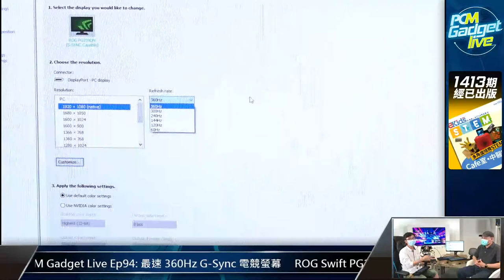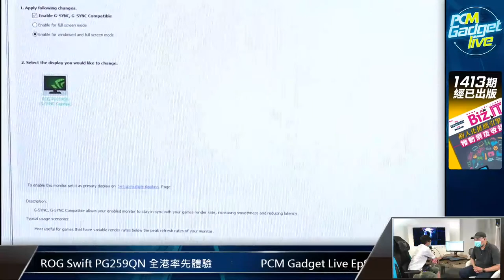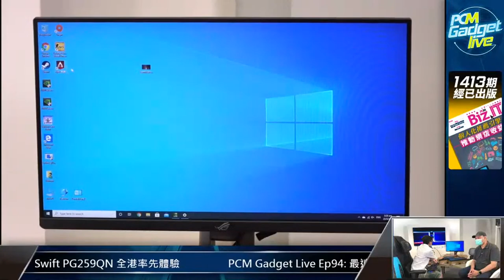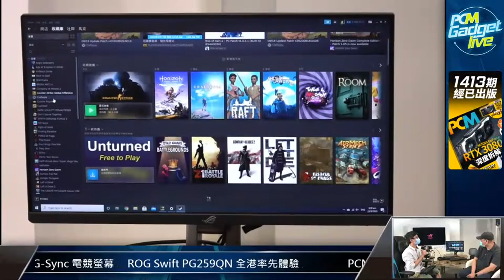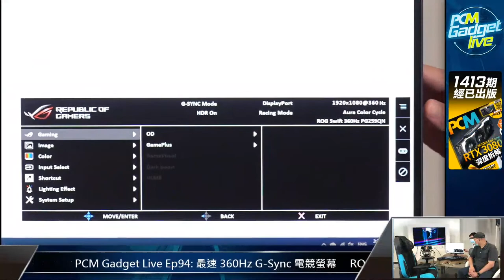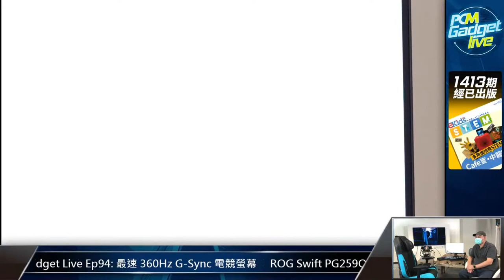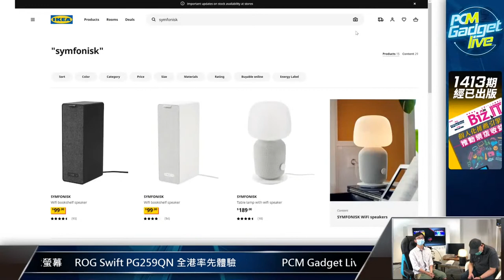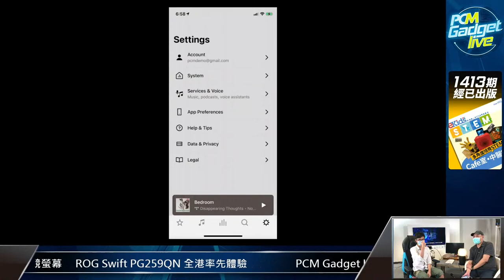PCM Gadget Live Ep94: 最速 360Hz G-Sync 電競螢幕 ROG Swift PG259QN 全港率先體驗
在年初 CES2020 時， NVIDIA 和 ASUS ROG 聯名「史上最快」的遊戲螢幕「 ROG Swift PG259QN 」，具最快 360Hz 刷新率並支援 G-Sync 功能，到底這款產品有何表現？又會不會令 PC 機迷愛不釋手？等 Norman 去為大家介紹。